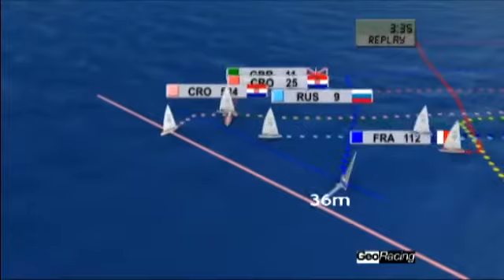2010 SOF Hyeres - Medal Race